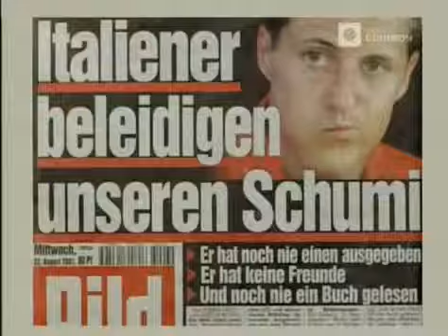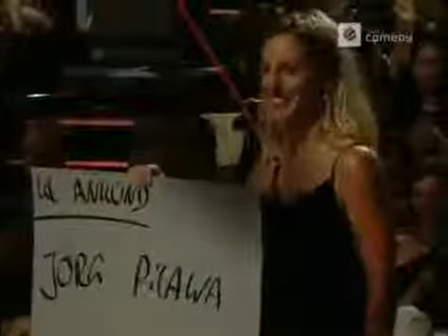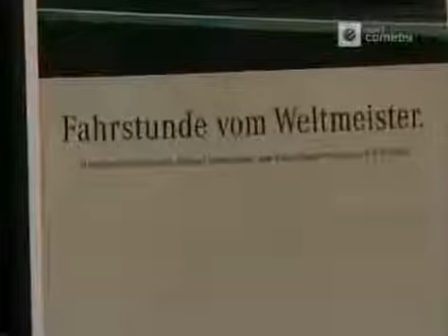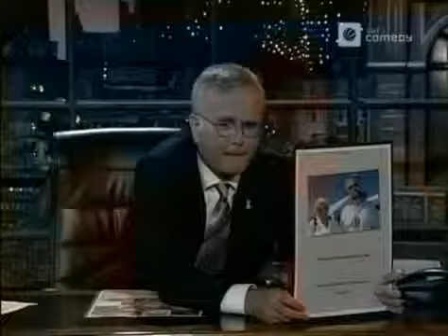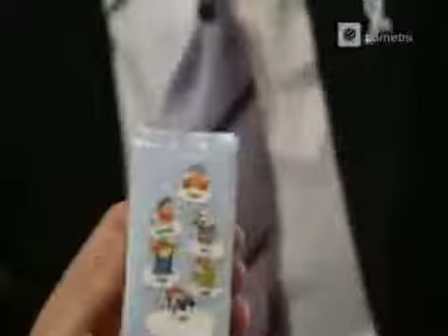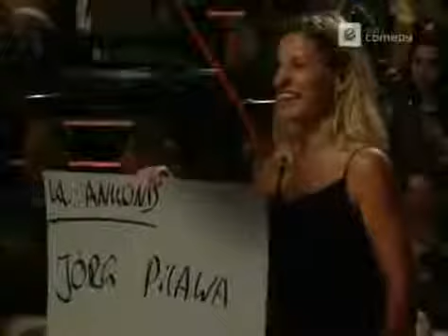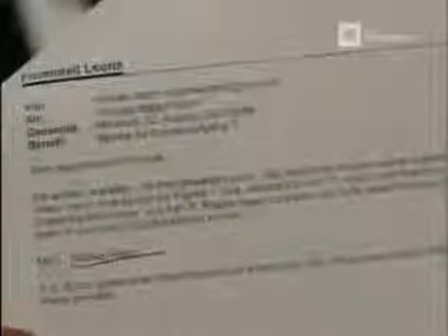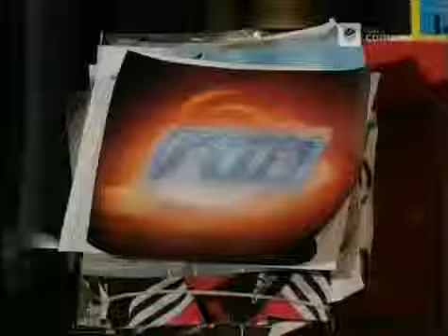Harald Schmidt Show 957 Sommerpause Urlaubsziele erraten 480p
Die Harald Schmidt Show mit Harald Schmidt, Manuel Andrack und Helmut Zerlett.. :)

Dirty Harry Callahan must stop a sick secret contest to murder local celebrities, which includes himself as a target. Video has been moved.

Show Nr. 991 | Donnerstag, 1. November 2001 Schmidt fährt in 15 Minuten von Sabine Christiansen zu Ulla Kock am Brink (“Bild”-Artikel) / Deutsche Ehefrauen .